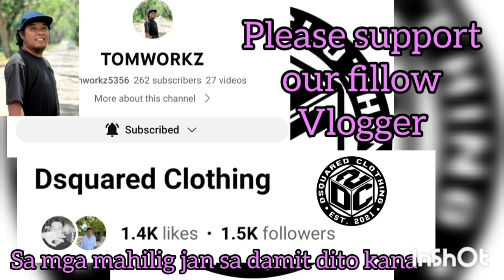P.S.U BEARCATS VS VIPERS GAME HIGHLIGHTS BATTLE FOR THIRD | UNDER 21 CATEGORY | JUNE 4,2023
P.S.U BEARCATS VS VIPERS GAME HIGHLIGHTS BATTLE FOR THIRD | UNDER 21 CATEGORY | 2ND SEASON OF THE CHAIRMAN'S CUP PALAWAN AT PALAWAN STATE UNIVERSITY ( PSU ) GYMNASIUM | JUNE 4,2023